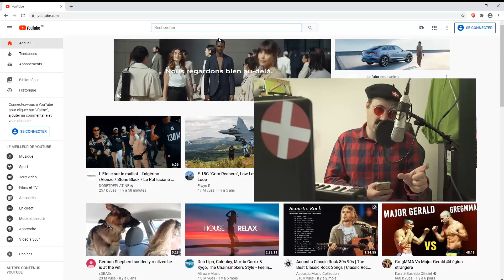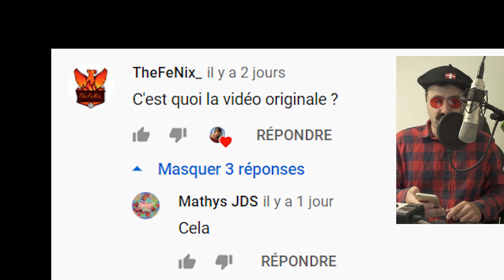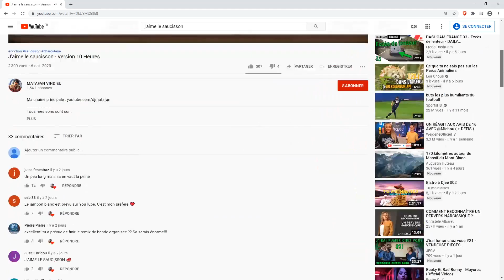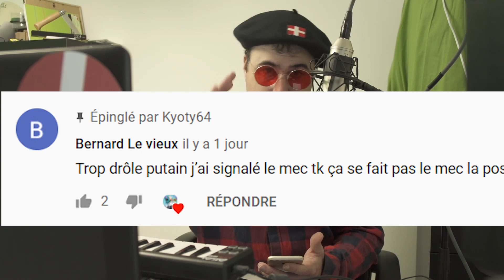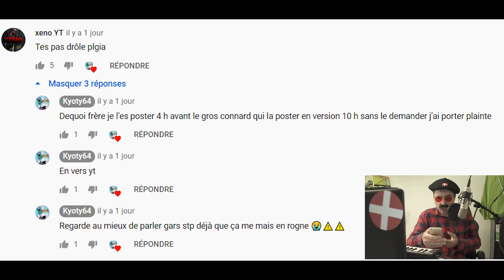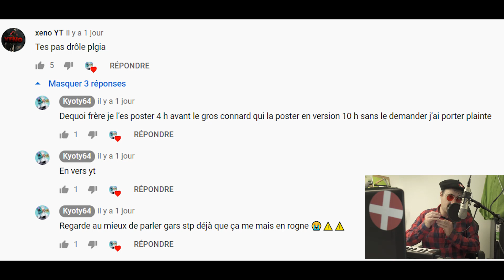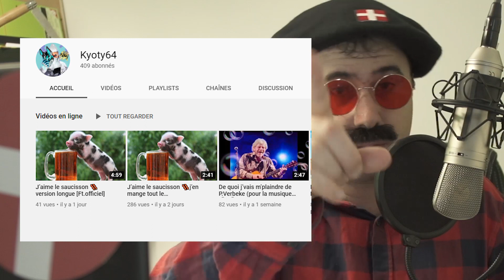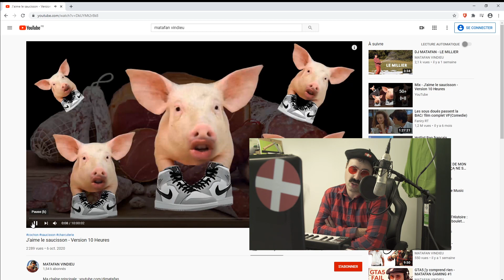On m'accuse de plagiat (J'aime le saucisson)